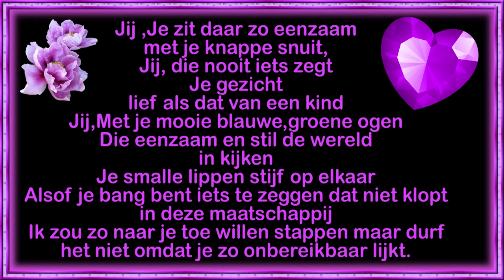ma 21 mrt kringloop winkel toe alleen bij gesloten deur naar BigBazar#1406